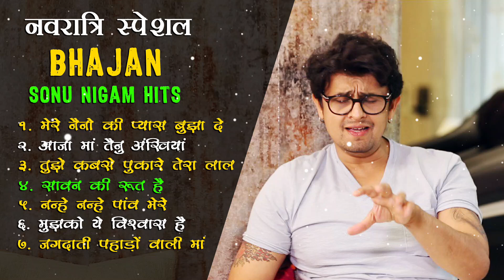Navratri Special 🙏 Sonu Nigam Hits 🌺 Mata Bhajans umangdigital 🌺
♥ 90s SUPERHIT SONU NIGAM BHAJAN SONGS ♥ Evergreen All Time Hits Bhakti Song Collection, 2024 🙏

00:00 MERE NAINO KI PYAAS BUJHA DE
06:05 AAJA MAA TAINU ANKHIYA UDEKH DIYA
11:36 TUJHE KABSE PUKARE TERA LAAL
17:04 SAAWAN KI RUT HAI
24:15 NANHE NANHE PAANV MERE
32:04 MUJHKO YE VISHWAS HAI MAIYA
37:56 JAGDAATI PAHADOWALI MAA

❤💕Chhattisgarhi Songs Don't have Expiration Date !!👏😍